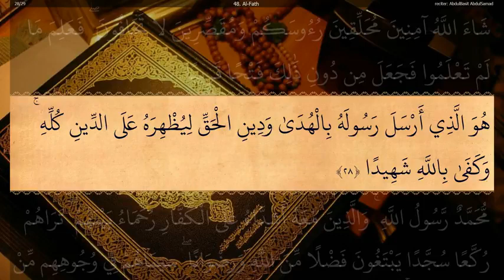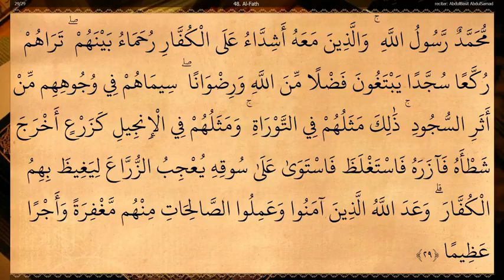48 Surah Al Fath : Beautiful Recitation by Sheikh Abdul Basit Abdul Samad